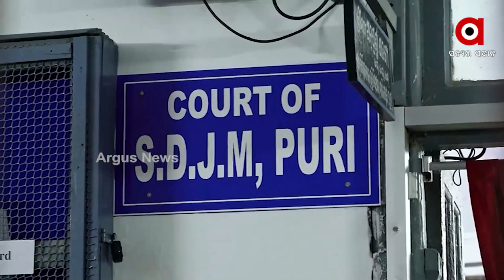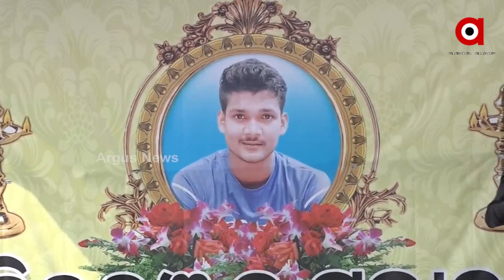ନ୍ୟାୟ ମାଗୁଛି ପୁରୀ ବ୍ରହ୍ମଗିରି ଚିତ୍ତରଞ୍ଜନ ପଲେଇଙ୍କ ବିଧବା ପତ୍ନୀ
ବିବାଦରେ କ୍ରାଇମବ୍ରାଞ୍ଚ ଏଡିଜି ସଞ୍ଜିବ ପଣ୍ଡା
ସରକାରଙ୍କୁ ନେହୁରା ହେଲେ ସଞ୍ଜୟ ଦାସବର୍ମାଙ୍କ ପିଏ ଚିତ୍ତରଞ୍ଜନଙ୍କ ବିଧବା ପତ୍ନୀ
ପୁରୀର ବହୁଚର୍ଚ୍ଚିତ ଚିତ୍ତରଞ୍ଜନ ପଲାଇ ହତ୍ୟା ଘଟଣାର ତଦନ୍ତ କରୁଥିବା କ୍ରାଇମବ୍ରାଞ୍ଚ ବ୍ରେକ୍ ନେଲା କାହିଁକି । ଏହି ହତ୍ୟାକାଣ୍ଡ ଘଟଣାରେ ଏକାଧିକ ଲୋକଙ୍କ ସମ୍ପୃକ୍ତି ନେଇ ଖୋଦ୍ କ୍ରାଇମବ୍ରାଞ୍ଚ କହିଥିଲେ ହେଁ ଘଟଣାର ଦୁଇମାସ ପରେ ବି ଅନ୍ୟ ଅଭିଯୁକ୍ତ ମାନଙ୍କୁ ଗିରଫ କରିପାରିନାହିଁ ସର୍ବୋଚ ତଦନ୍ତକାରୀ ସଂସ୍ଥା ।